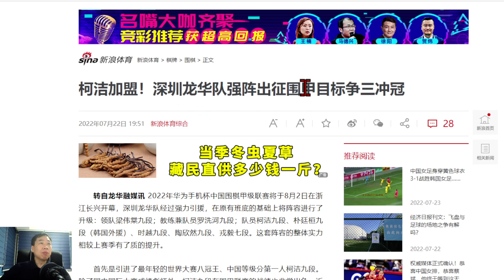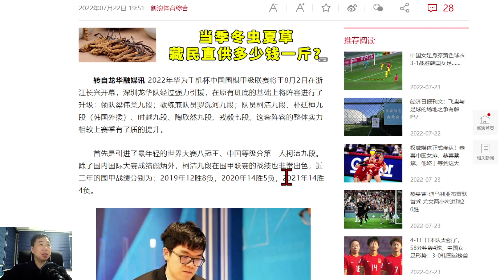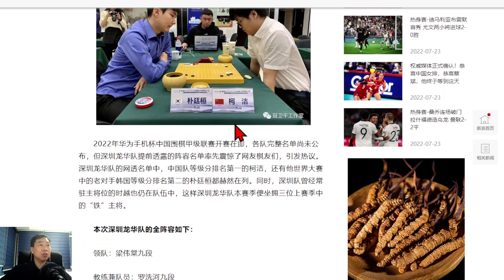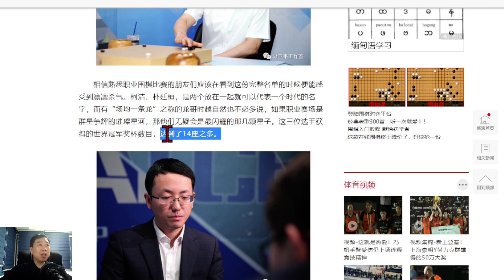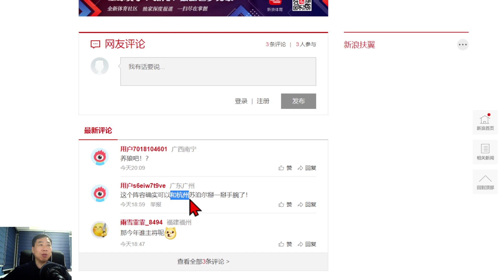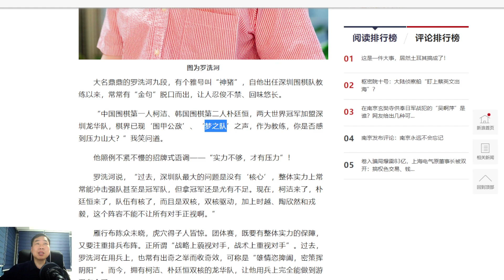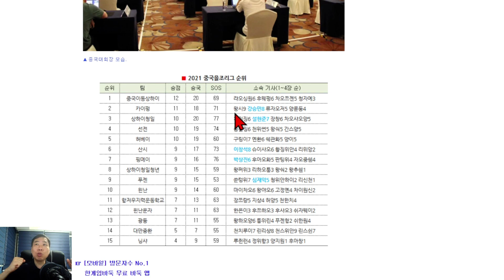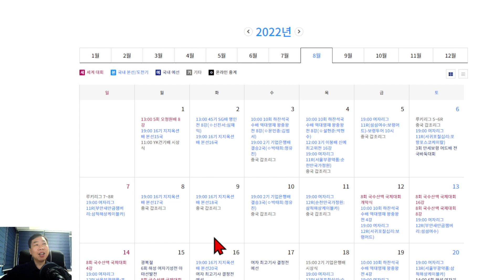깜짝 소식 '박정환과 커제가 힘을 합쳐 신진서에 대항한다?' - 바둑 뉴스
중국갑조리그 개막 소식과 함께 중국에서 빅 뉴스가 나와 소개합니다

그 동안 많이 늦춰졌던 2022 중국갑조리그 개막 소식과 함께 중국에서 깜짝 놀랄만한 빅 뉴스가 나와서 소개합니다.